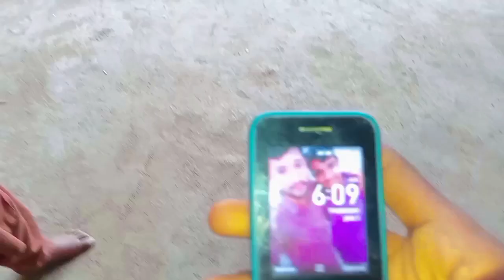New iPhone 16 Pro max 📱🤳| Program to War Gia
New iPhone 16 Pro max 📱🤳| Program to War Gi